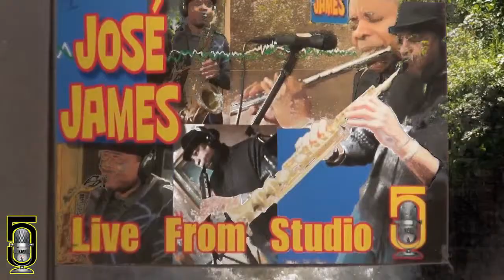Jose' James - Beyound Reason - Revamp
Interested in Collaboration, email for details.